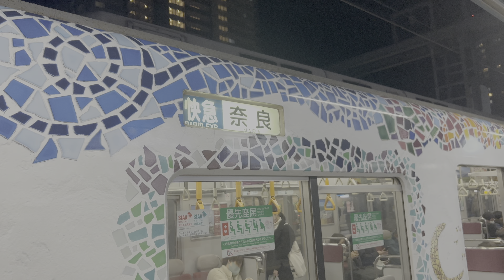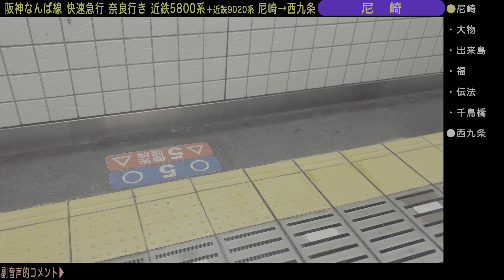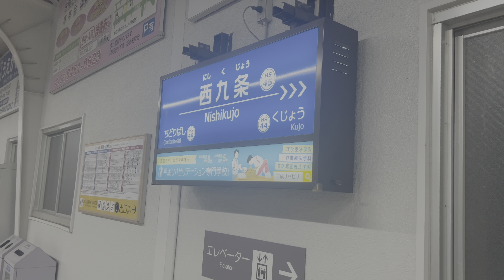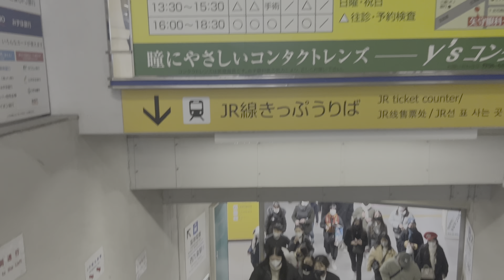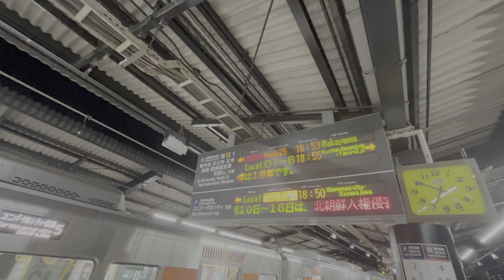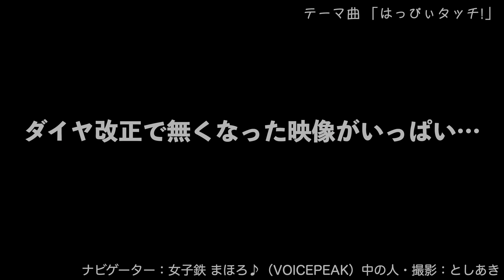【停車駅表示付き車窓展望】近鉄5800系 阪神なんば線 快速急行 近鉄奈良行き 尼崎→西九条 22-12【女子鉄まほろ♪】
2022年12月のダイヤ改正前。
尼崎駅での連結作業が遅れてしまったため、遅れて尼崎駅を発車。

近鉄5800系（＋近鉄9020系）阪神なんば線 快速急行 近鉄奈良行き
尼崎→西九条 2022年12月撮影

ナビゲーター：女子鉄まほろ♪（VOICEPEAK）中の人・撮影：としあき
（車窓大好きトレイン倶楽部）

鉄道系Vtuberと中の人のチャンネル

ゆる鉄・ドライブ・鉄道ばなしを公開するコンテンツがごった煮状態のチャンネル♪
女子鉄Vtuberが紹介するゆる鉄な動画や、中の人がおしゃべりする鉄道ラジオ、
そして道路のアレコレを紹介するドライブ動画も新登場♪♪

（サブチャンネル的に、中途半端になって公開する場所がない動画とか上げてます）

・スパム、自己宣伝、意味不明な内容、その他不適切な可能性があるコメントはユーチューブが厳しめに自動判別して削除をする運用になっています。
・コメント欄の秩序を乱すような一方的なコメントは、他の方にご迷惑をおかけするので禁止とさせていただきます。
・大多数のコメントはもちろん大歓迎ですが、問題のあるコメントをされる方にはコメントの削除や書き込み禁止対応を致しますのでよろしくお願いいたします。
（強行的に書かれた場合、YouTubeにスパムユーザーと認定されるおそれがあるなど、YouTubeアカウント上の不利益が被る可能性がありますのでご注意下さい）